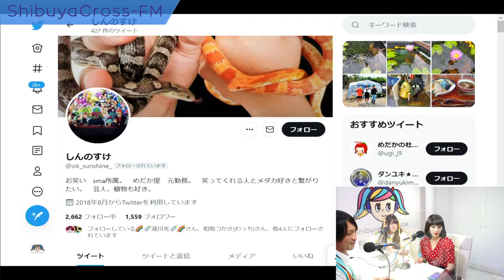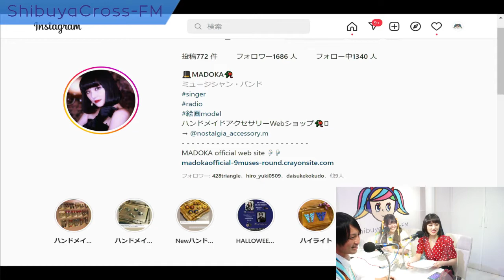【MADOKAとSHIBUYAでランデヴ～】2022.08.01放送分 MC MADOKA 滝川光 しんのすけ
MC MADOKA